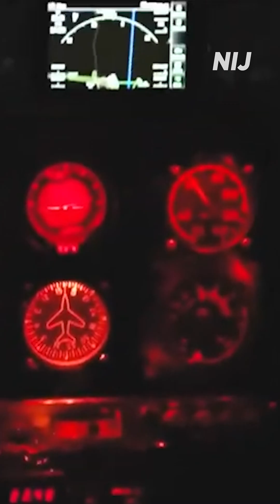Op. Sindoor: India's Indigenous Power on Display | How Op. Sindoor Proved India’s Defence Readiness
Operation Sindoor marked a historic break. India fought back using Indian-built systems - air defence, missiles, UAVs, loitering munitions. Aatmanirbhar Bharat moved from slogan to battlefield reality.